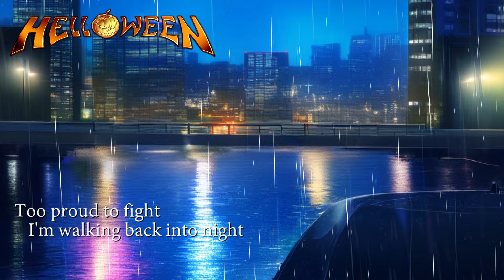SHO+XENON - Forever and One (Neverland) (HELLOWEEN COVER ON HALLOWEEN 2024)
Forever and One (Neverland)

Original: HELLOWEEN
Lyrics: Andi Deris
Arrangement, Mixing and Vocal: SHO+XENON
Covered by SKYSOARER (SHO+XENON's New Band)